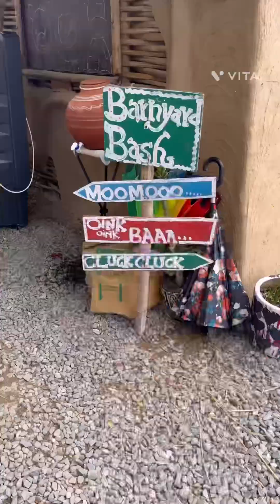Best Animal Farm in NCR | Must visit for Children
A Must visit Animal Farm for children along with family members , there are lot of rescued animals and well taken care by Kohli NGO staff and there is a cafe as well for the visitors. It’s located in Sainik Farm NCR area and a very peaceful area away from chaotic life of city! Thanksgiving 🙏🏻